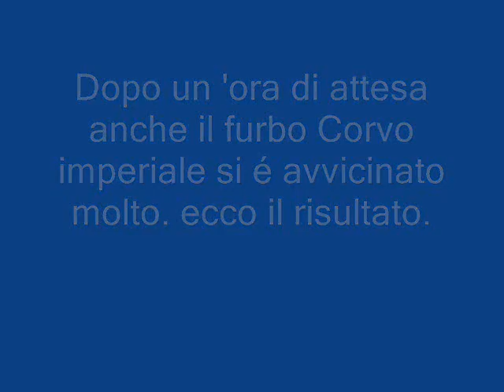Corvo imperiale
Corvo imperiale che cammina  nel prato in cerca di cibo